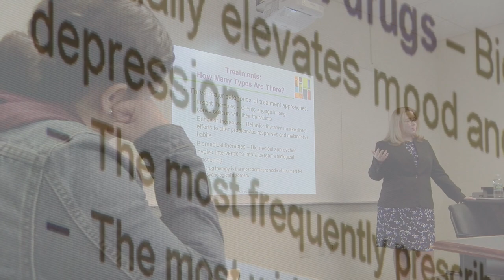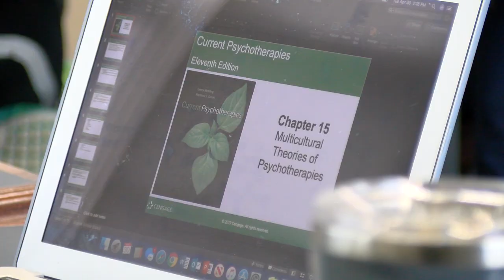Psychology, B.A. at the University of Saint Joseph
USJ’s Psychology program will provide you with the knowledge and skills to pursue a career in counseling, behavior analysis, criminal justice, education, health care, social services, government, business, industry, and more.